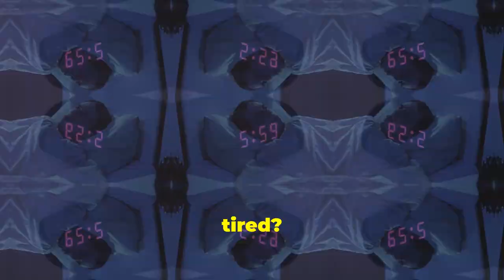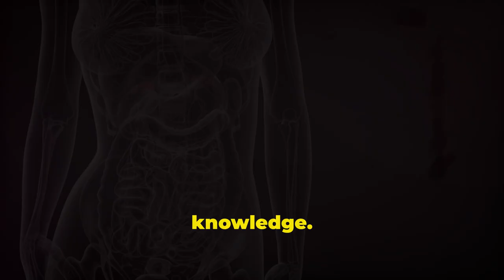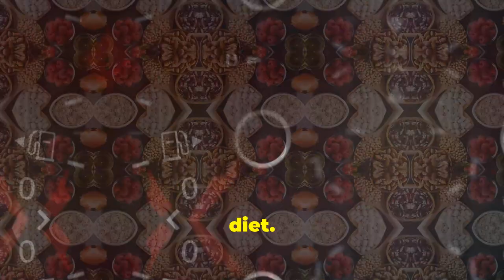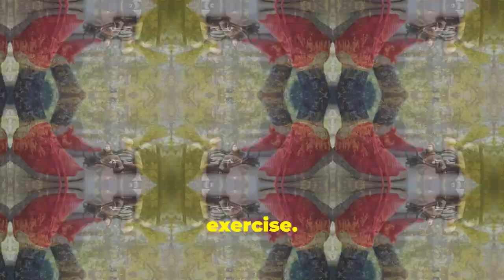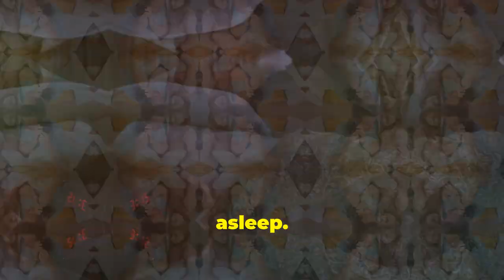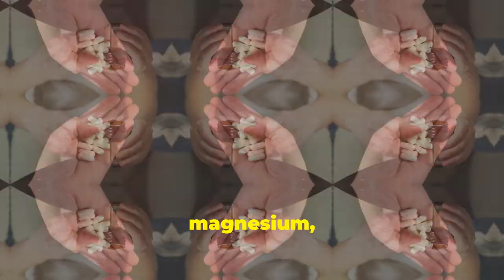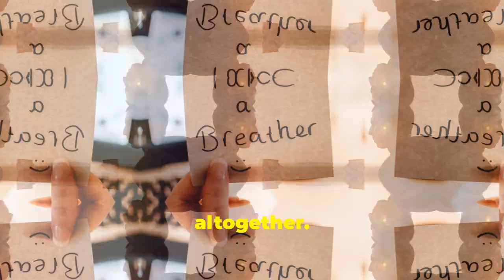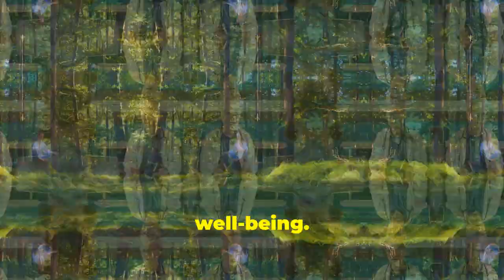Overcome Adrenal Fatigue: The Silent Enemy in Your Life (2024)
Are you feeling constantly tired, overwhelmed, or struggling to get through the day?

You may be facing adrenal fatigue, a condition that affects countless individuals yet often goes unnoticed.

We dive deep into the causes, symptoms, and effective strategies to combat adrenal fatigue.
- What adrenal fatigue really is and how it impacts your life
- Signs and symptoms to look out for
- Practical lifestyle changes to help restore your energy levels
- Nutritional tips and supplements that can support adrenal health
- Stress management techniques that can make a big difference
- Personal stories of recovery and resilience

Whether you're seeking answers for yourself or looking to help a loved one, this video provides valuable insights and actionable steps to reclaim your vitality.

Don’t let adrenal fatigue control your life any longer—watch now and take the first step towards a healthier, more energetic you!